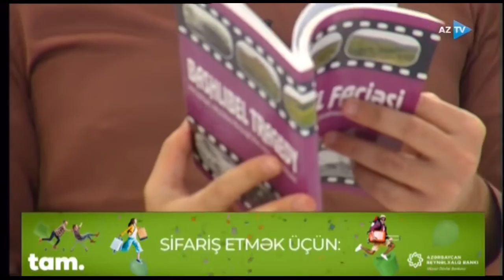Altı-üstü qızıl, füsunkar Kəlbəcər...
Texnika üzrə fəlsəfə doktoru Osman Mirzəyev